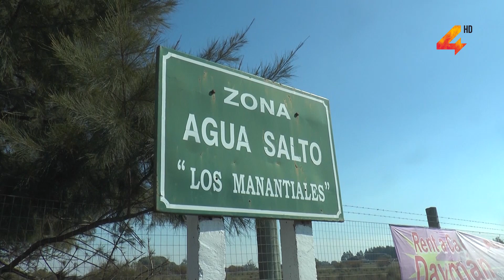Tatiana González fue encontrada muerta en paraje Agua Salto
La Policía y la Fiscalía de Salto investigan el femicidio de una mujer de 40 años cuyo cuerpo fue hallado en las últimas horas cerca de la avenida Batlle Berres, en los accesos al paraje Agua Salto. Su ex pareja, que vive en Montevideo y en estos días estaba hospedado en nuestra ciudad, fue detenido y está a disposición de la Justicia. La situación fue denunciada por la madre de la víctima, quien dijo a la Policía que su hija es argentina, que vive en Concordia, y que había cruzado a Salto para visitarla y hacer algunas gestiones. Tatiana González estaba embarazada de siete meses y tenía un hijo con su ex pareja.